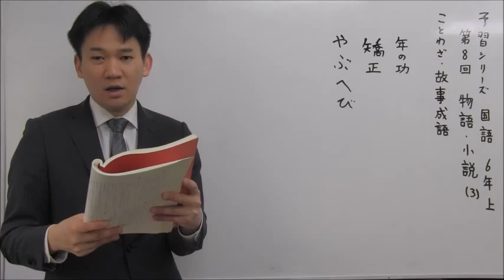中学受験専門プロ個別指導塾ノア 6年国語 立つ鳥あとを？ ノア式予習シリーズ学習法